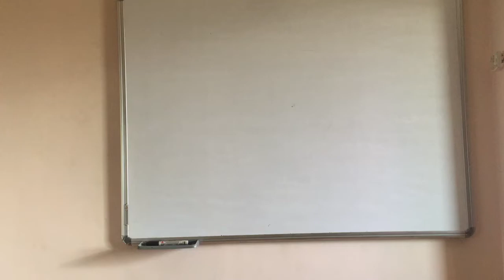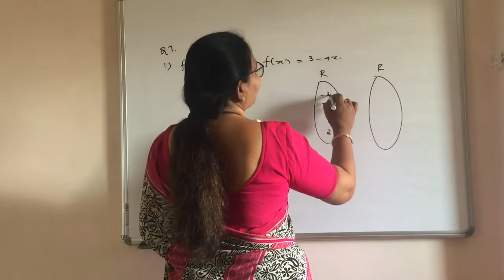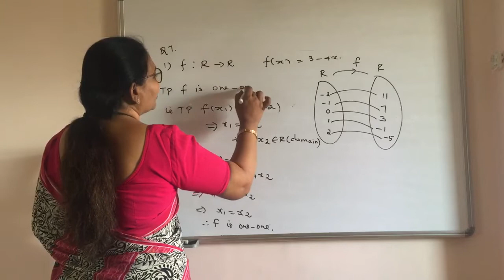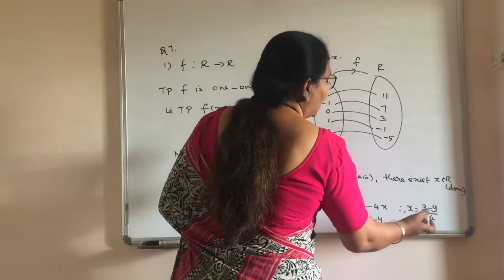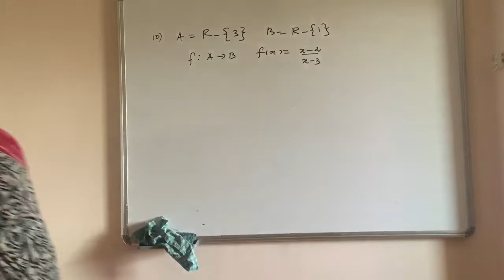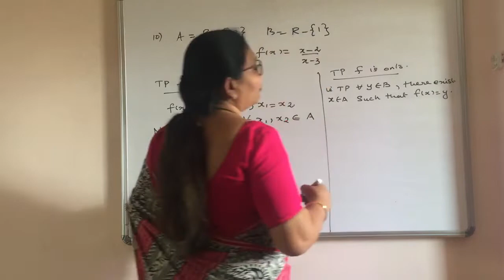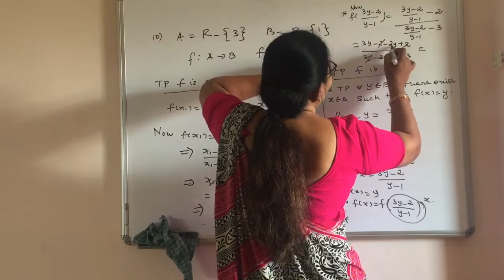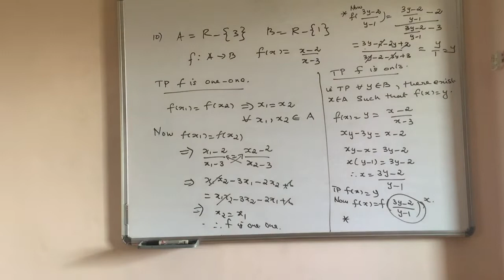Maths|| Relation and Function L-3|| Questions of Exercise 1.2